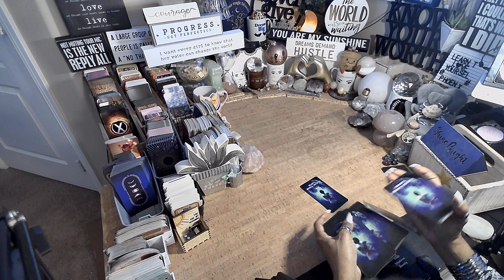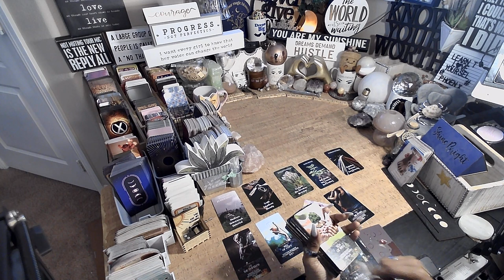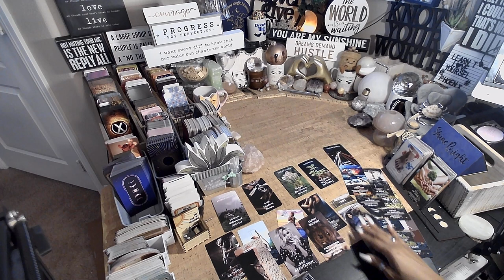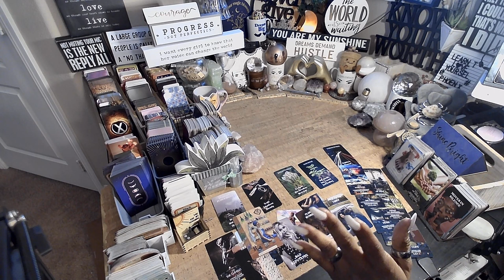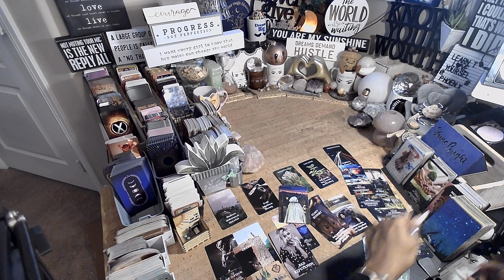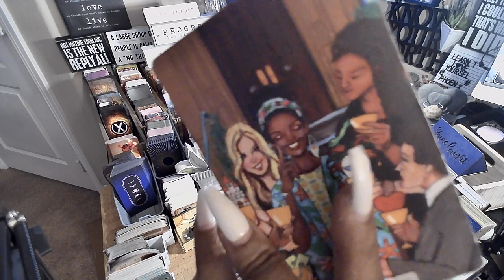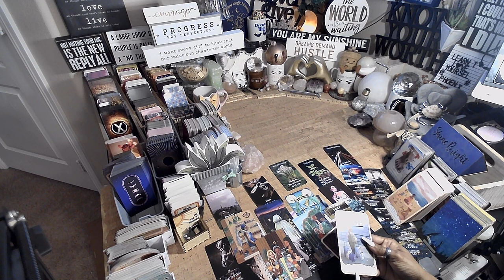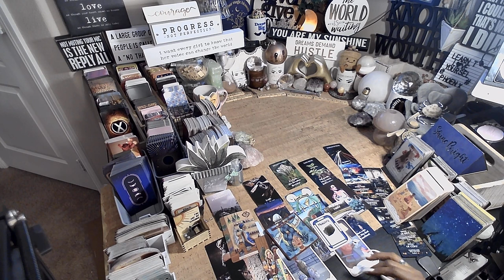Cancer ♋️ One Day You Will Trust & LOVE AGAIN | EVERYTHING YOU NEED TO KNOW